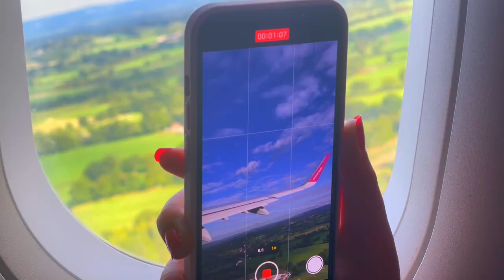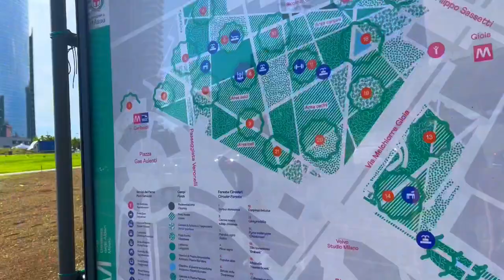MILAN VLOG 🇮🇹 | Day 1! | Duomo, Food, City Centre, Traveling w/Friends! (Milano, Italy)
SUB GOAL TO HIT 1k subs IN 100 DAYS!: ... 37% 371/1K

1.519K Views - Nov 1, 2022

Make sure you're ready for the Cyprus VLOG!!!

Let me know how I can improve or what you would like to see next. I reply to everyone!

If you want to get a head start and see what goes on before everyone else, come to my Twitch channel and see me play the games with my live reaction as well as me interacting with you throughout! Come check it out!

Go to my Tiktok to see Stuff you don't ever see on this channel!

To see when I go live on twitch as well as when I post on youtube. I also post dumb funny stuffs on there too.

Check out my Instagram where I post my day to day life, things you don't see on my other social medias!